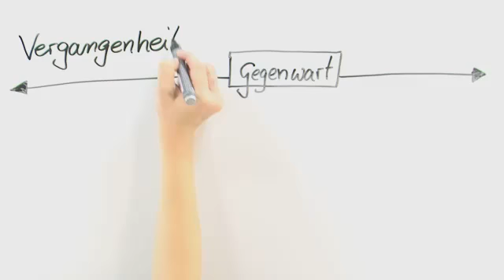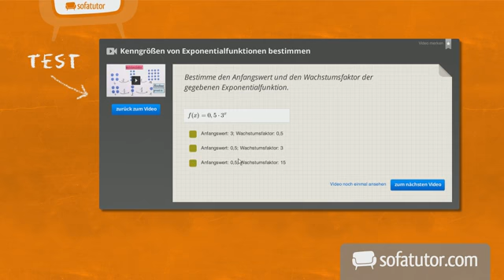Wann benutzt man welche Zeitform? | Deutsch | Grammatik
Inhalt:
"Zeitformen"
"Tempora"
"Zeitformen - Bildung und Gebrauch"
"Zeitformen Deutsch"
"Zeitformen deutsche Sprache"
Zeitformen deutsche Sprache
bildung und gebrauch der zeitformen

Dieses Deutsch-Video zum Thema Zeitformen gehört zum Themengebiet "Grammatik".